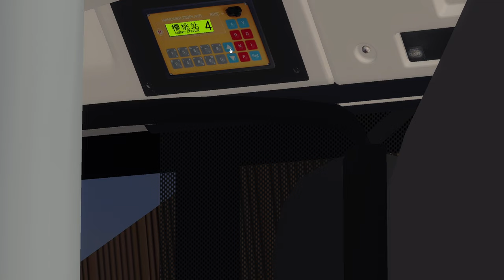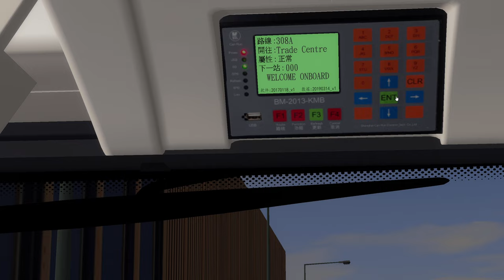(OMSI2) Cherryland 308A 墳匯 Cemetropolis - 貿易中心 Trade Centre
Ai traffic will be reduced next video to reduce lag
AUXI tool is used
Map: Cherryland addon
Hof: KMB Hof by VC Studio
Device Spec:
Reshade and AUXI are used
Logitech G925
Intel Core i7 9700F (Coffe Lake)
NVIDIA GeForece RTX 2060 Super

sweetfx omsi2 E6M BUS kmb NWFB CTB NWS hof map UHD ATENU AVBWS 30 fps